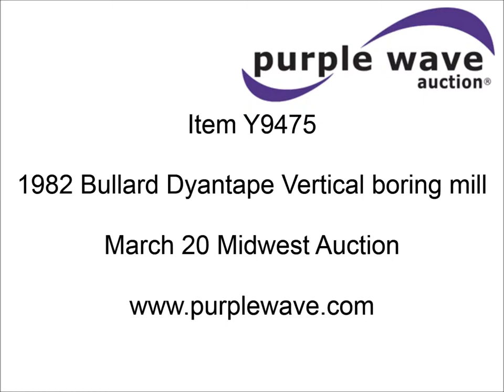1982 Bullard Dynatape vertical boring mill for sale | sold at auction March 20, 2013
1982 Bullard Dynatape vertical boring mill
76" diameter table
88" max swing
84"H rail
58.5" rail travel
51" ram vertical travel
16 tool changer capacity
24" max tool length
75 lb max tool weight
GE Mark Century 1050T CNC control
Greco CNC minifile
Serial 33766

It was located in Wellsville, NY, and we sold it to the highest bidder for $66,000.